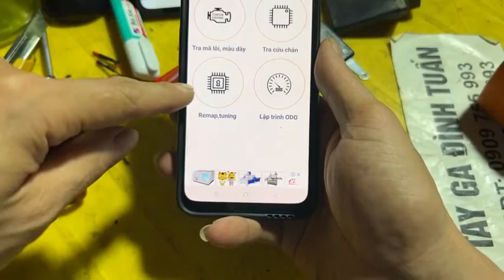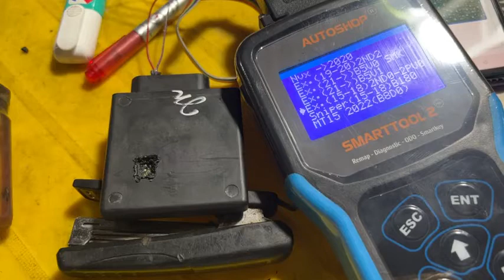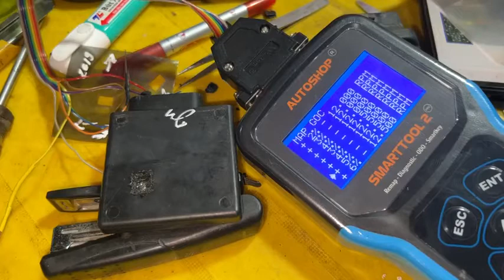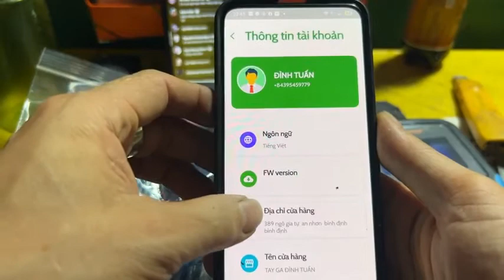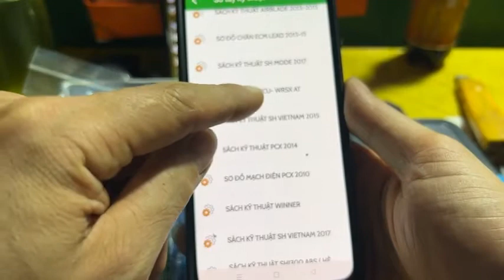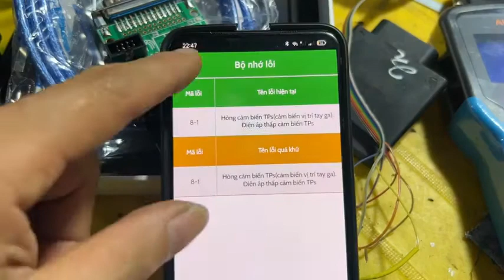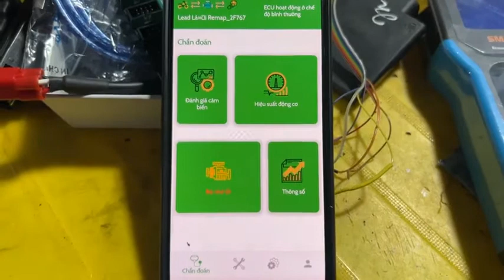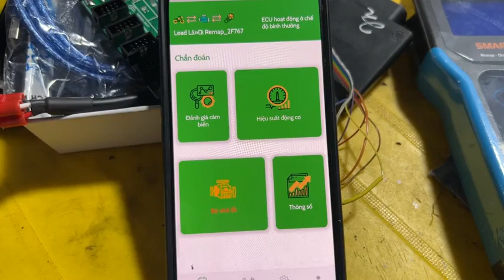Tay ga Đình Tuấn: Chia sẻ kinh nghiệm lấy mã ID, khoét nhựa IC